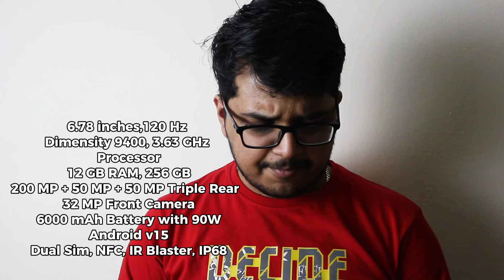Top 5 upcoming smartphones | Upcoming Flagships | 2025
In this video, we explore the top five upcoming smartphones that are set to revolutionize the mobile technology landscape. From cutting-edge features to innovative designs, we provide an in-depth analysis of what each device has to offer. Join us as we discuss the anticipated release dates, specifications, and unique selling points of these exciting new models.

𝐌𝐮𝐬𝐭 𝐖𝐚𝐭𝐜𝐡 👇 👇 👇
இருந்தால் போதும் இனி கவலை வேண்டாம்